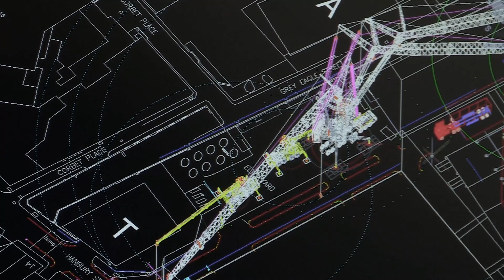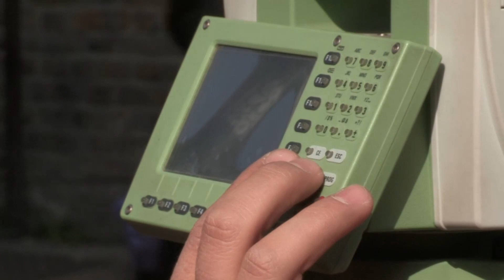Radius - Brick Lane, London - May 2012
Unload, lift and position new back up generator equipment to roof space of data centre using a Mobile Crane.

Terex Demag AC700.
160te Counterweight
66m Luffer